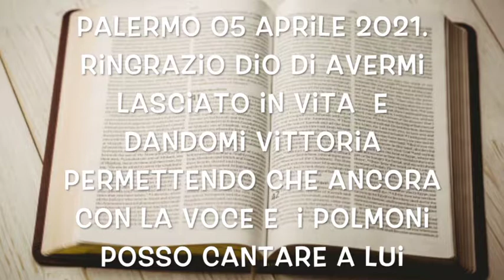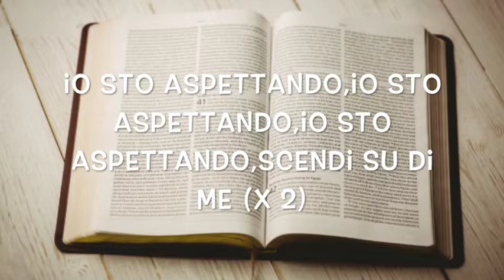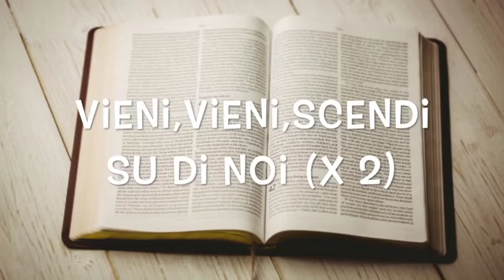Vieni Spirito di Dio Pietro Pisa